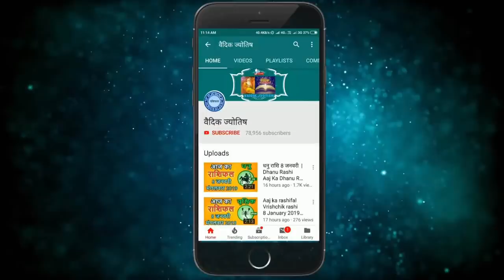Aaj ka rashifal Vrishchik rashi 4 July 2020 || वृश्चिक राशि आज का राशिफल 4 जुलाई 2020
4  July Vrischik rashi
Vrischik rashiJuly 2020
Dainik Rashifal,Horoscope,Astrology
4  जुलाई  वृश्चिक राशि
आज का राशिफल वृश्चिक राशि
वृश्चिक राशिफल